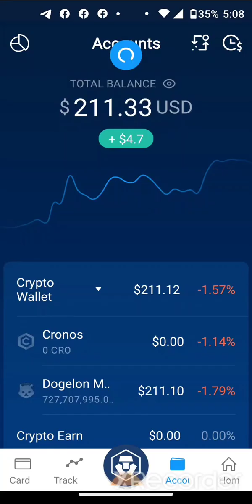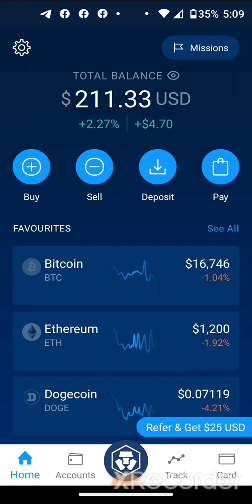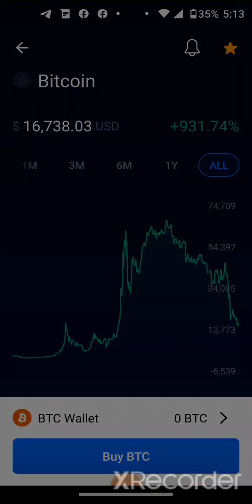Dogelon Mars Price prediction being realistic 🤑🤑😅🧐